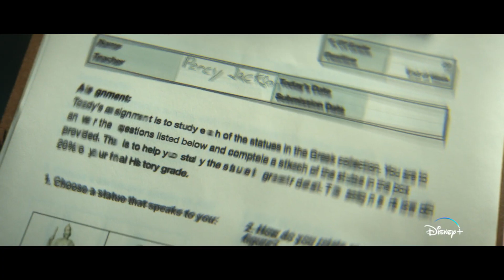Percy Jackson and the Olympians Disney Trailer HD 1080p